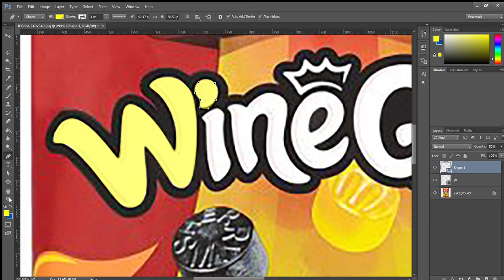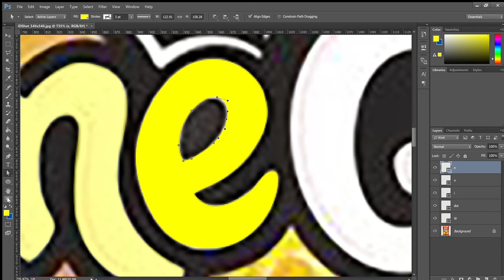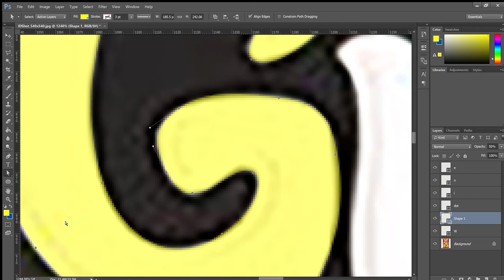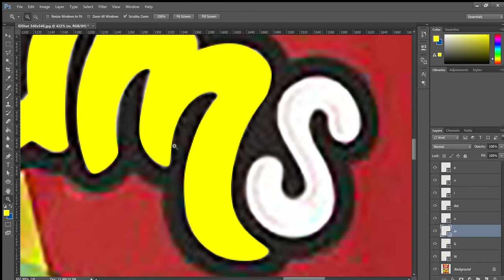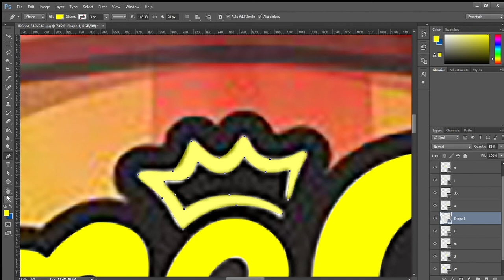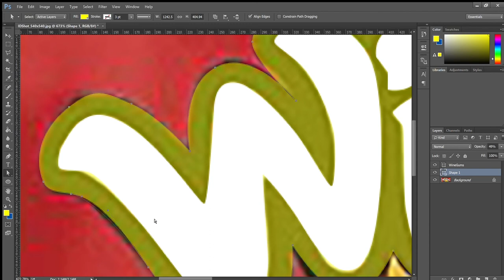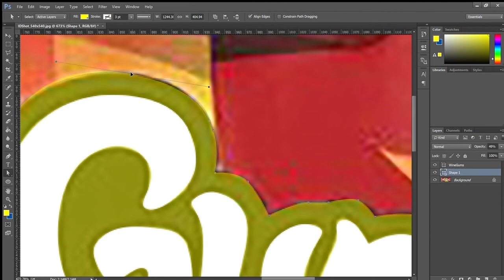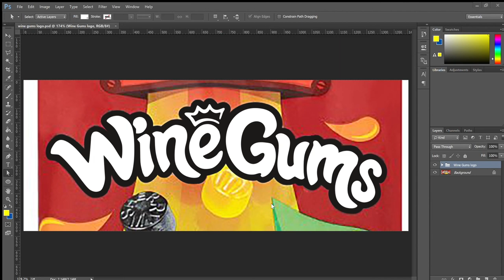GT Sport decal created using Photoshop CC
I load a bitmap logo, then trace the outline into vector layers. This will export to an SVG file. The final file was 6.16KB in size.
The drawing took about 40 minutes and I haven't speeded any of the video playback up or cut it, so skip the boring bits!
The Windows 10 screen capture ignored the dialog boxes, so if there's something you don't understand just ask.
The final steps were to run the svg file through SVGOMG to remove the unwanted metadata and digits. Then I uploaded to the GTS web site, just to show it works.

8:00 ish, I draw two shapes for the "e", then combine them to subtract the centre

Layer Menu - Combine Shapes - Subtract Front Shape

26:25, I combined all the shapes, this is so I could treat them all as a single object and set the colour once, instead of for each letter.

Layer Menu - Combine Shapes - Unite Shapes

37:00, I created a new group contain both the letters and the shadow layers. The name you use for the new group will be the default name of your svg.

Layer Menu - New - Group From Layers...

Straight after this I exported the group as SVG. Just right click the group in the layers panels and choose the "Export as..." option. It defaults to PNG so do change to SVG.

... but the Windows screen capture ignored the browser window and it looks like I'm dithering about.